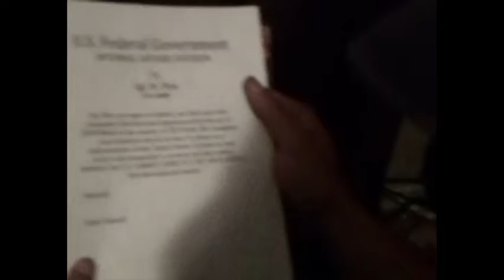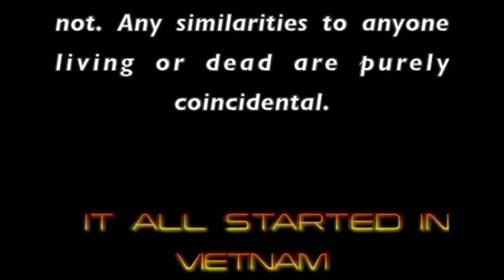It All Started in Vietnam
This video is about It All Started in Vietnam